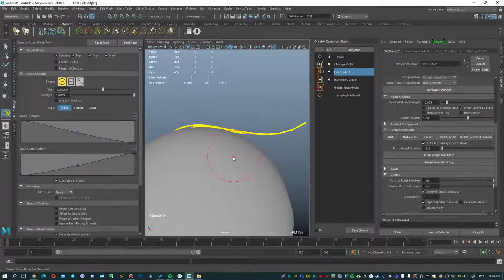Ornatrix Features #12 - Auto Push Away From Mesh for Edit Guides in Maya.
In this episode - I show you how to enable pushing guides out of the Mesh during combing - using the Auto Push Away From Mesh option in Ornatrix for Maya.
CONTENTS:

0:00 - Turning on the "Auto Push Away" option
0:05 - Demonstration of pushing out while combing guides
0:08 - Reducing the Push Away Force

At first it was run by a fan and now I have the ability to go in... You can chat there, ask questions, etc. It's an alternative to what Discord was (before it was deleted).

Also, if you want, you can buy different plugins of my partners. Link in the attached comment.

Hi, my name is Andrew Krivulya Charly and I am a 3d-artist who started my way as a 3d-groom artist in 2016